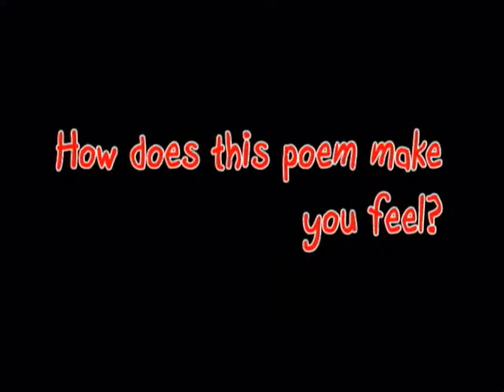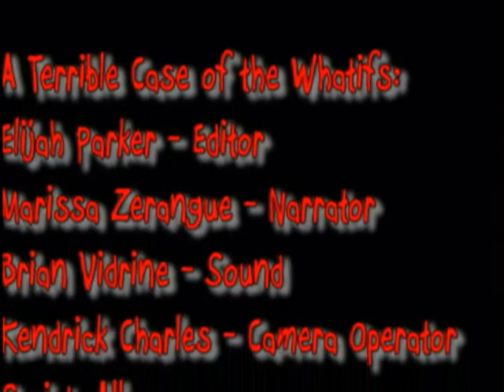A Terrible Case of the Whatifs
This was a student entry in the 2009 Carencro High School Video and Animation Festival. It won 1st Place in its category (PhotoStory - Short) and 3rd Place in Best Sound Track.